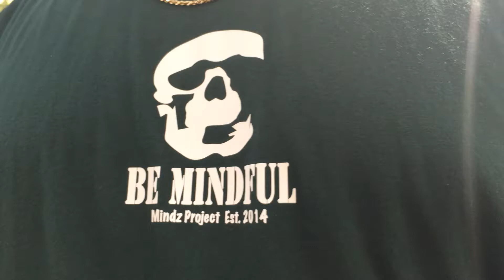Jakim Ruler -Safety First(prod. AGBEATS)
New video Safety First off of the FOREVER LAID BACK mixtape